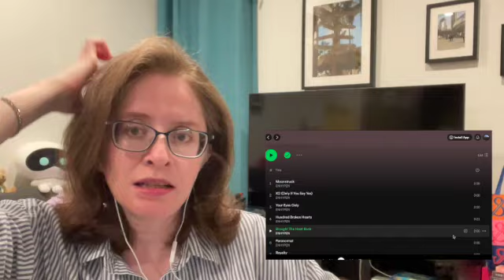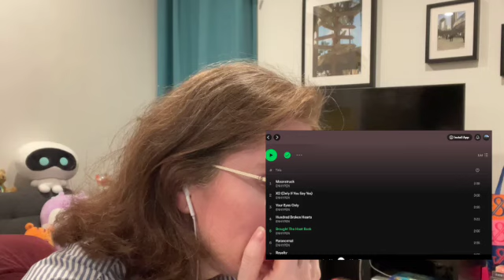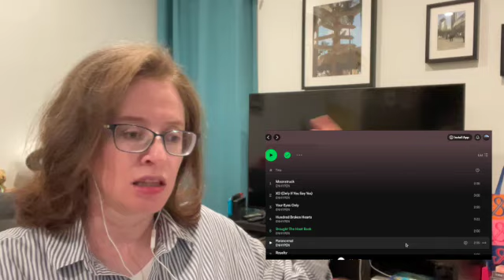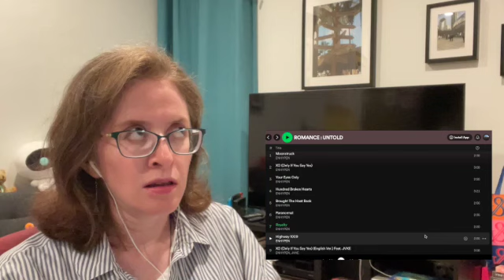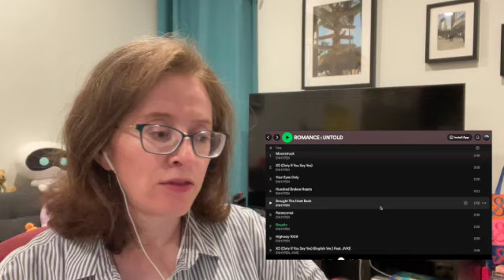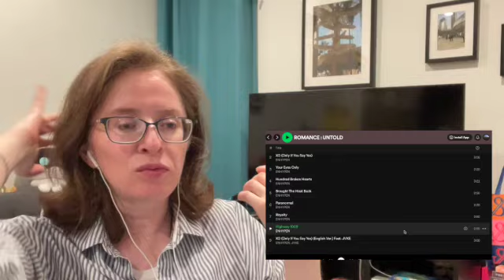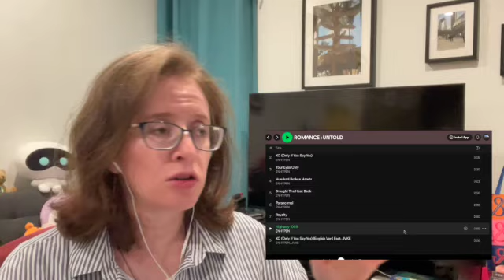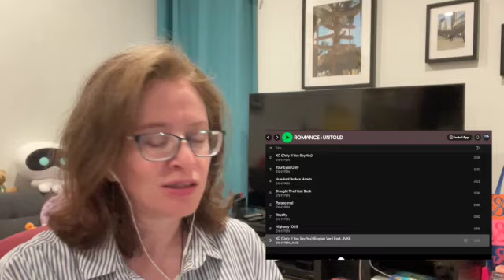Enhypen - Romance Untold Album Review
Enhypen is back with their 2nd full album, Romance: Untold. Ushering in a new sound and a new era.

Listen